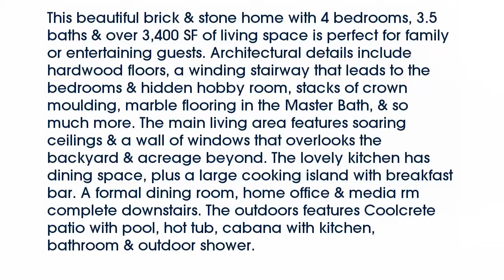Real estate for sale in Chandler Texas - MLS# 13795568